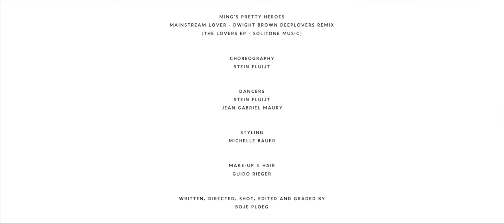Ming's Pretty Heroes - Mainstream Lover (Dwight Brown Deep Lover Remix)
We proudly present "The Lovers EP" on the Solitone Music imprint. This release contains remixes of two songs taken from the album "Roots and Bones" by Ming's Pretty Heroes.

The variation in the remixes done by Drexmeister, Dwight Brown and Ike Sofunky will appeal to the senses of all kind of house music lovers. The musical journey starts with a smooth Soulful House experience and ends with a thick Deep House flavor.

About Ming's Pretty Heroes

Singer Ming (1985) is the songwriter and driving force behind Ming’s Pretty Heroes. Upon winning the Music Matters Award (whose previous winners include Sabrina Starke and Ntjam Rosie) Ming fulfilled the role of Music Ambassador for Rotterdam in 2011.

The band has released two other full-length albums to date: ‘Ok Mr. Mix’ (2009) and ‘Karma’ (2011) and has toured through China and Germany among other parts of northern Europe.

The Lover's EP

Written by Ai Ming Oei

Produced, played, arranged and mixed by Dwight Brown, Drexmeister and Ike Sofunky.

Mastered by Jasper "Drexmeister" Drexhage for Solitone Music.

Published by Solitone Publishing

Wethouder Frankeweg 5-2
1098 KV Amsterdam
The Netherlands

Video by Boje Ploeg. Choreography by Stein Fluijt